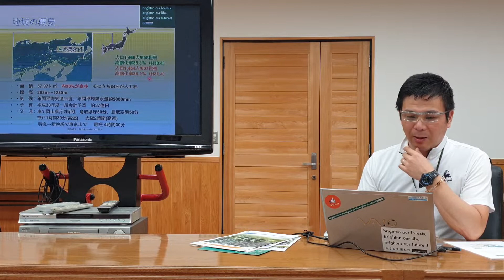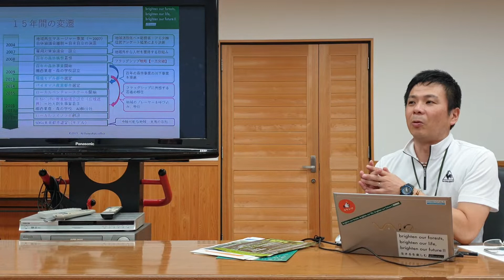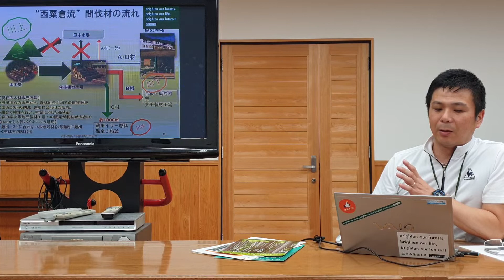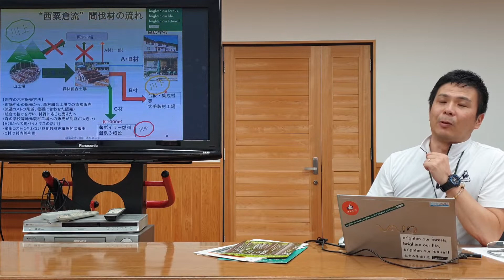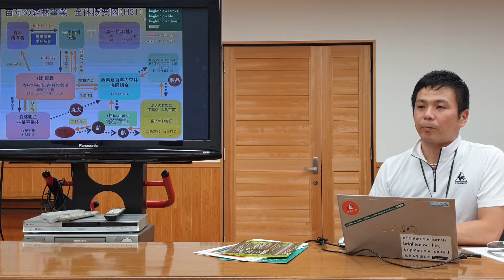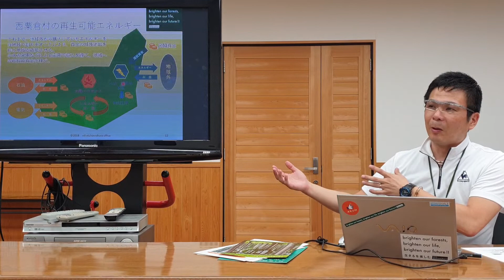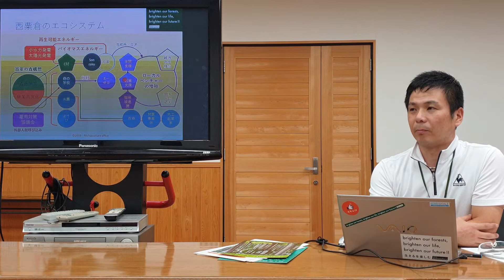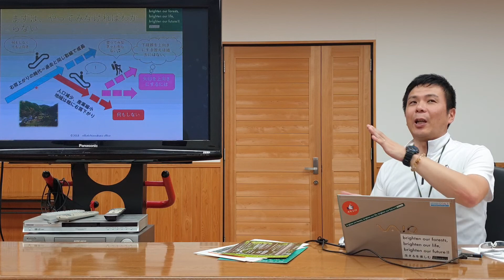100년 산림구상.2